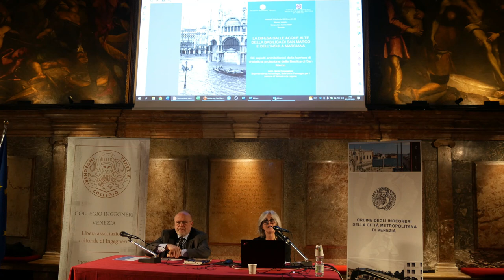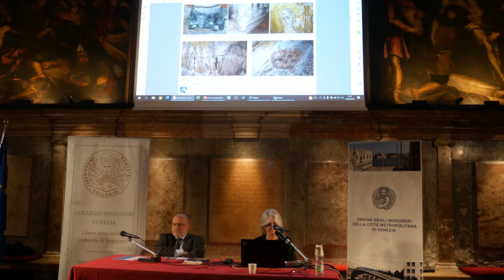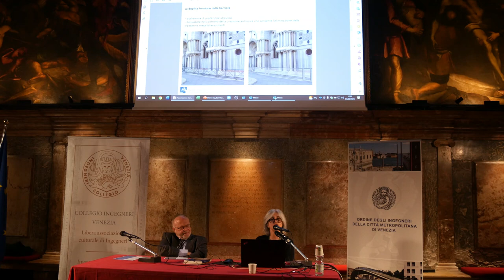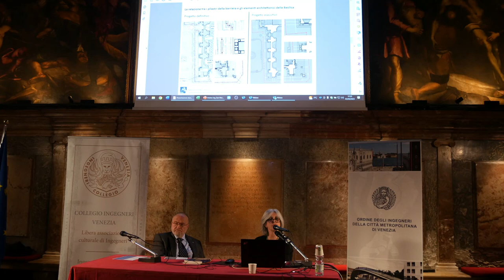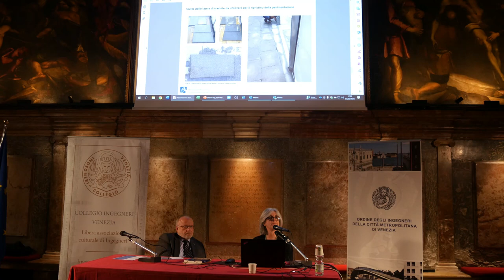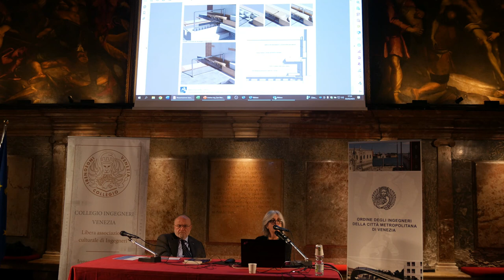Ilaria Cavaggioni, aspetti architettonici barriera cristallo a protezione della Basilica di San